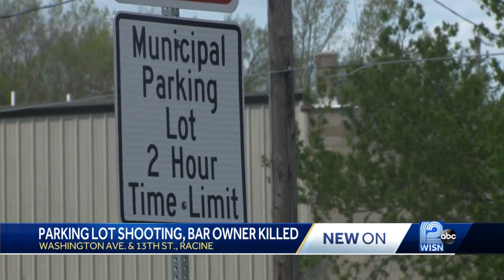Racine man killed trying to stop fight in parking lot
The victim has been identified as Terrance Blair, owner of Mr. Kool Sports Bar.